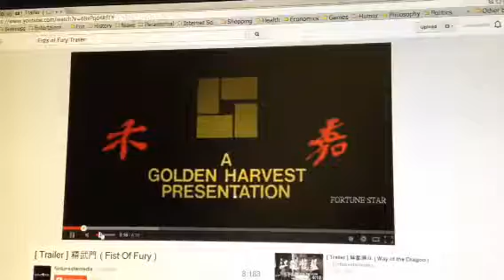fists of fury